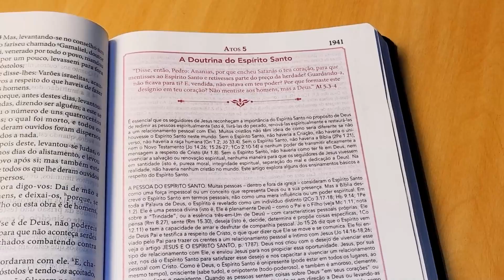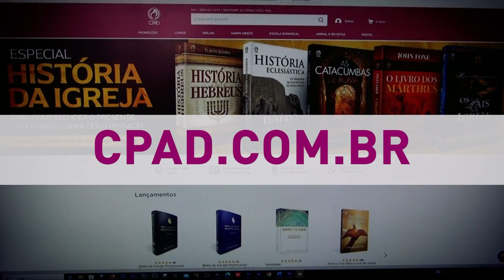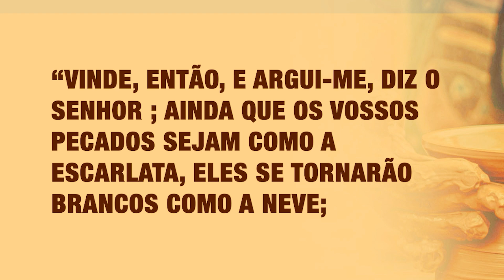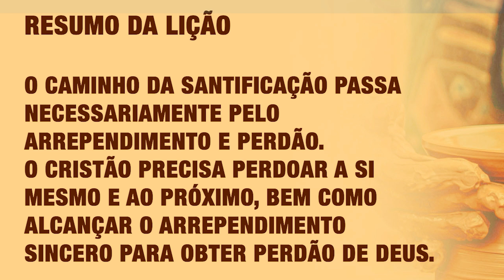Lição 10 - Lições Bíblicas Jovens - 1º Trim./2023 - CPAD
Videoaula com dicas para auxiliar na preparação da sua aula de Escola Dominical.
Lição 10 - Arrependimento, Perdão e Santificação - Apresentado pelo Comentarista: Pr. Natalino das Neves

No 1º Trimestre de 2023 o tema da Revista Lições Bíblicas Jovens do novo currículo de Escola Dominical da CPAD será:  Separados para Deus - Buscando a Santificação para Vermos o Senhor e Sermos Usados por Ele

COMENTARISTA: Pr. Natalino das Neves - É doutor e mestre em Teologia pela Pontifícia Universidade Católica do Paraná – PUCPR, com pós-doutorado em Teologia na linha de pesquisa “Exegese e Teologia Bíblica”. Bacharel em Teologia pela Faculdade Batista do Paraná- FABAPAR, com ênfase em exegese do grego e do hebraico bíblico.
Professor convidado para curso de pós-graduação na faculdade REFIDIM. Comentarista de lições bíblicas de jovens da CPAD e autor de treze livros, destes seis publicados pela CPAD.
Conheça as obras do Pr. Natalino das Neves

SUMÁRIO:
1- Santificação: O Caminho que Leva à Vida Eterna com Deus
2- O Pecado sob a Perspectiva do Deus que é Santo
3- O Temor a Deus é o Caminho da Santificação
4- A Santificação e a palavra de Deus
5- Libertos para viver em Santidade
6- Mortos para o Pecado, mas ainda lutando contra ele
7- Santidade: de Dentro para Fora
8- O Ensino de Jesus sobre Santificação no Sermão do Monte
9- A Santidade é a Marca do Crente
10-Arrependimento, Perdão e Santificação
11-Santidade Integral
12-Uma Vida Cheia do Espírito
13-As Bênçãos de Uma Vida Santificada